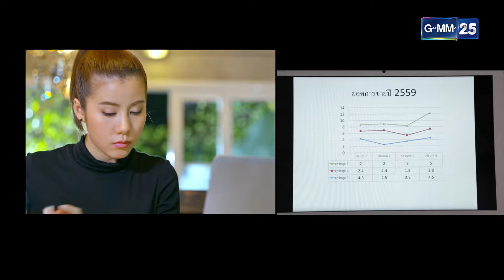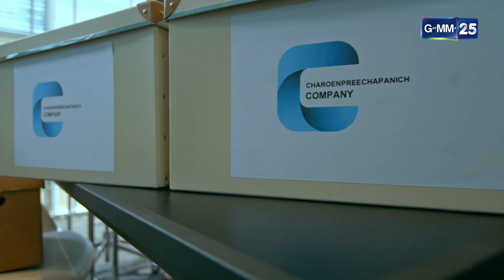เธอคือพรหมลิขิต | Ep.15 (2/3) | 20 พ.ค. 67 | GMM25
เธอคือพรหมลิขิต ทุกวันจันทร์-ศุกร์ เวลา 21:00 น.

ละคร “เธอคือพรหมลิขิต” เป็นเรื่องราวของภาวุฒิ (บี้-สุกฤษฎิ์) ท่านประธานหนุ่ม
แห่งบริษัทผลิตเครื่องอุปโภคบริโภคที่ใหญ่ที่สุด ที่มาเจอกับวนิดา
(เอสเธอร์ สุปรีย์ลีลา) เลขาสาวสุดเฉิ่มในบริษัทกฎหมาย ซึ่งเธอตั้งใจ
จะกระชับความสัมพันธ์กับแฟนหนุ่มบนเรือสำราญสุดหรู ซึ่งเป็นวันเดียวกับ
ที่ภาวุฒิวางแผนจะทำเซอร์ไพรส์ขอ แขไขคุณ (ลัลณ์ลลิน เตจะสา เวศซ์)
แฟนสาวนักบัลเล่ต์แต่งงาน แต่ “พรหมลิขิต” กลับเล่นตลก ทำให้ภาวุฒิ
กับ วนิดา ต่างต้องพบกับเหตุการณ์วุ่น ๆ
จนกลายเป็นเรื่องราวความรักสุดโรแมนติก...